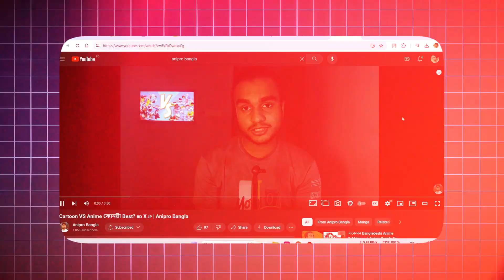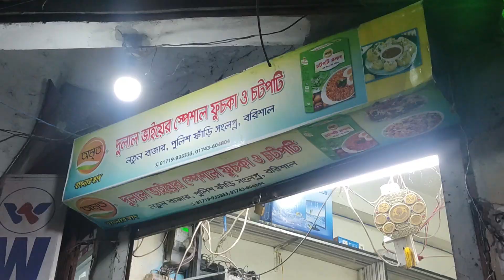বরিশালে জমকালো আয়োজনে অনুষ্ঠিত হলো বাংলা নববর্ষ ১৪৩১ | Vlog 70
Join us on our visit to the vibrant Boishakhi Mela in Barishal, Bangladesh, as we celebrate the Bengali New Year, known as Pohela Boishakh! In this entertaining and informative vlog, we explore the colorful festivities of the fair's final day held at BM School, Barishal. From traditional music performances to mouthwatering food stalls, we experienced it all. Don't miss out on the excitement! Watch now! 🎉🎶🍲